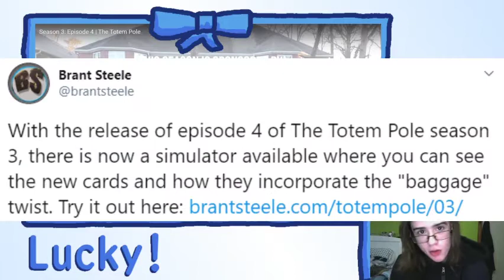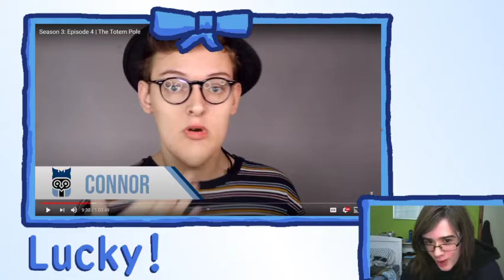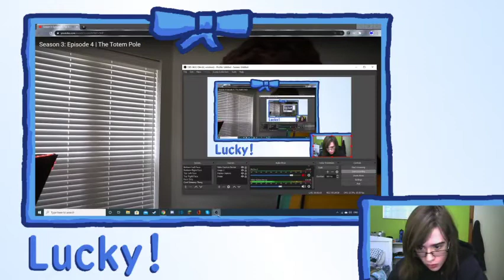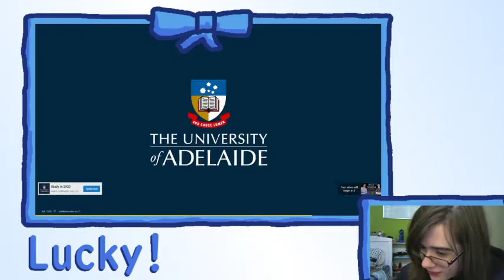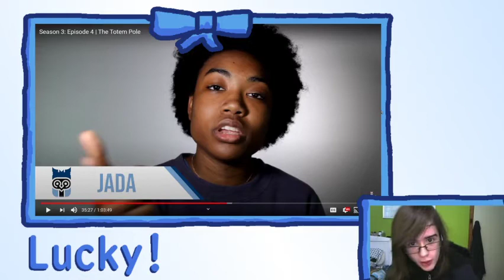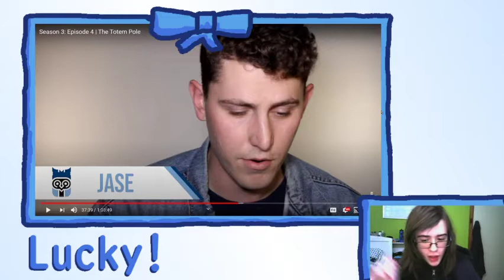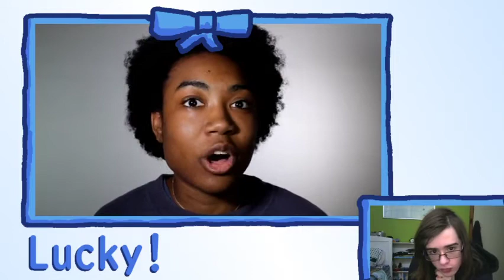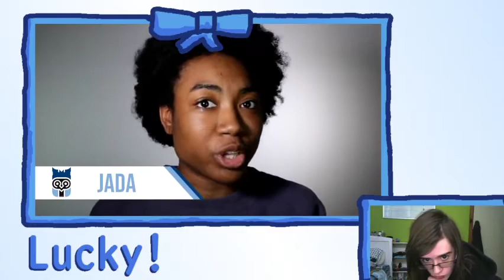REACTING TO TOTEM POLE EPISODE 4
Very good reaction video